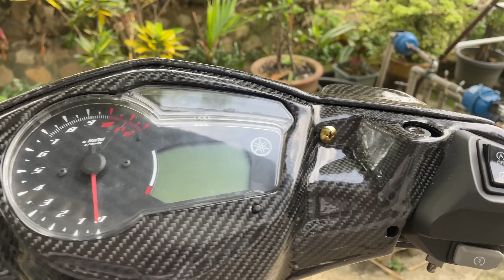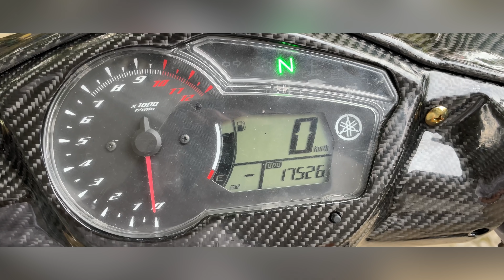LC135 FUEL iNJECTION PASANG COVERSET | goPED 49CC BODY FRAME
Okay gaiss, akhirnya lc135 aku sudah siap tinggal nak tuned je balik.  Hahaha bangla punya pasal project jadi separuh siap 😂. Korang kasi layan dulu gaiss!!